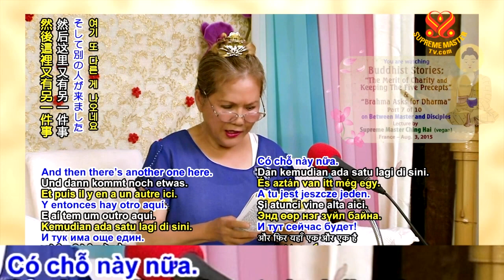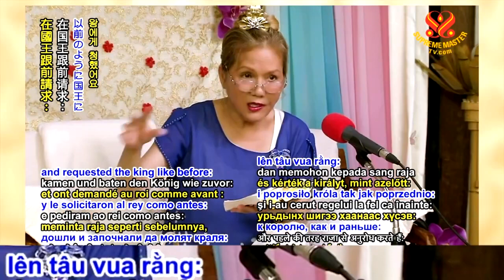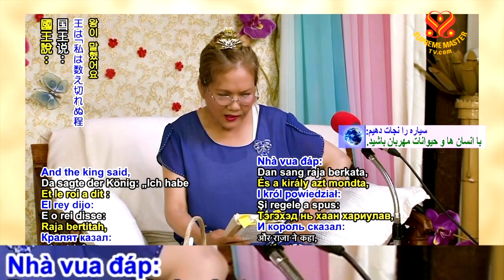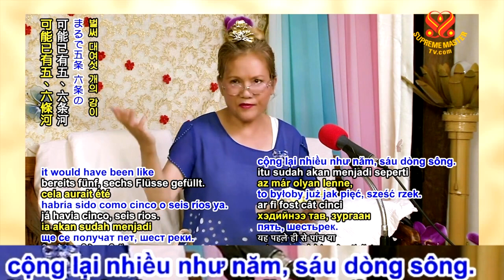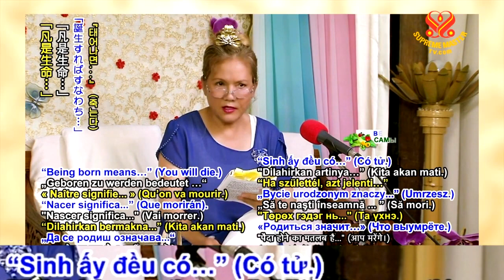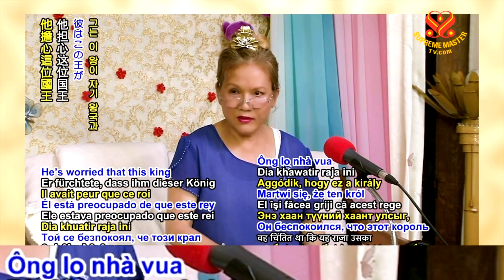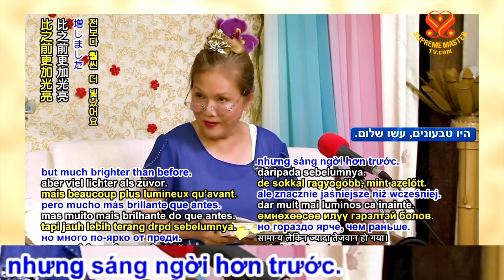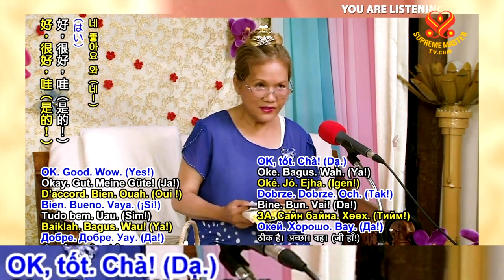(P.7/10)Truyện Cổ Phật Giáo : Công Đức BốThí vàTrì Năm Giới & PhạmThiên Thỉnh Pháp - S.P. Thanh Hải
( P.7 / 10 ) Truyện Cổ Phật Giáo : Công Đức Bố Thí và Trì Năm Giới & Phạm Thiên Thỉnh Pháp - Thanh Hải Vô Thượng Sư